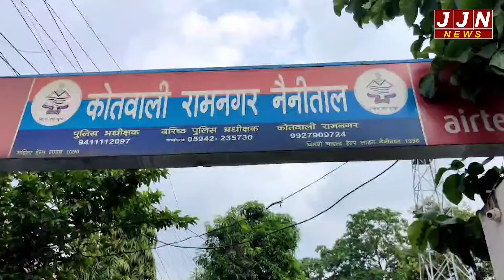रामनगर में चोरों के हौसले हुए बुलंद दुकान के बाहर 10 कट्टे नमक लेकर हुए फरार || JJN News